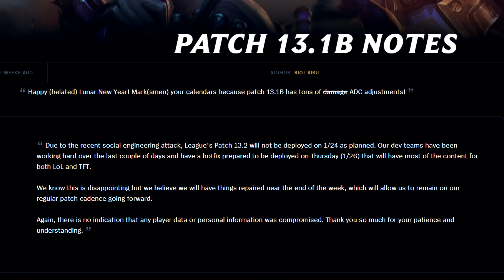Riot just deleted entire patch on accident LOL...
Infinity Edge second sounds like fun :D